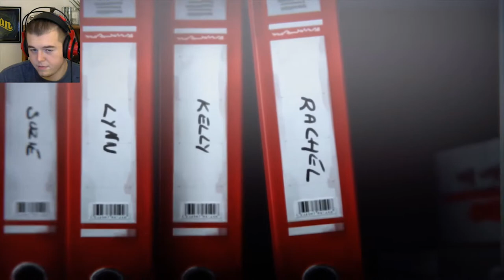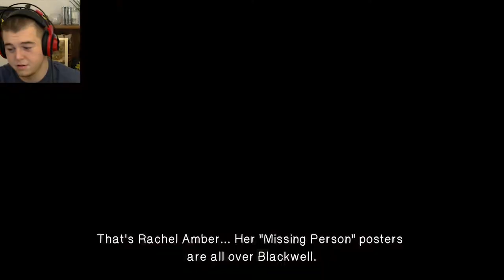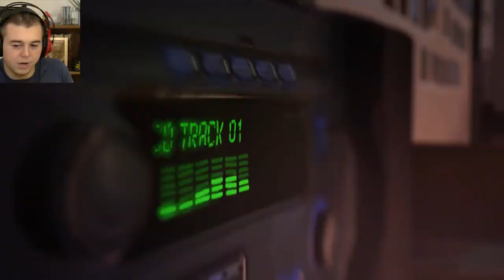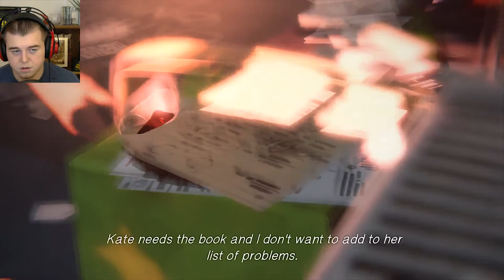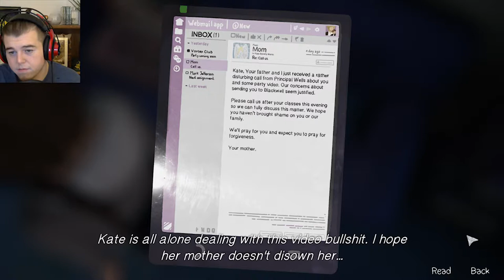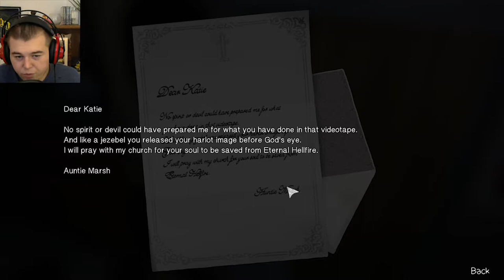I HAVE FOOT IN MOUTH DISEASE EVERY TIME I PLAY THIS GAME | Life is Strange Episode 4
In this series I get to live out all my fantasies, like going back to high school with the intelligence of an adult, getting pervy vibes from my teachers, and being a girl.
Its like a day dream from when I was 15 all over aga- Wait this isn't my diary. Oh well, whats done is done. Come AD-FUCKING-VENTURE with me as I we twist time and undo bad choices.
I have a few ex girlfriends I'd like to use this one on...

HoneyBadgersBud, or HBB for short, is a 23 year old disabled gamer who live streams and make youtube videos to pass the time and have fun. He's dabbled in everything he can get a taste of, from music to design to spending the last 3 years traveling the US as a door to door salesmen for satellite TV, and always tries to find an adventure in anything he does.